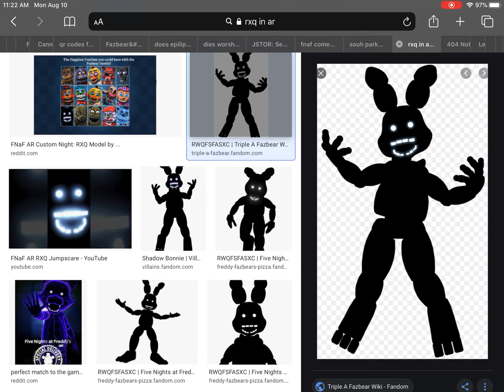If shadow Bonnie had a voice from FNAF AR Special Delivery